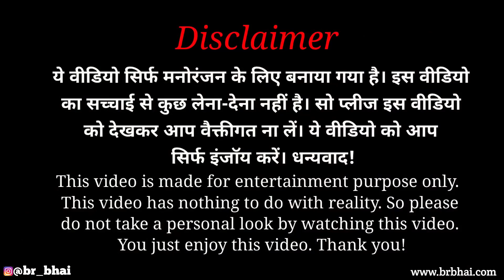Cute Boy Saying: तुम्हारी आंखें देख कर सब भूल गया | Flirting Prank On Cute Girl In Mumbai | BRmasti